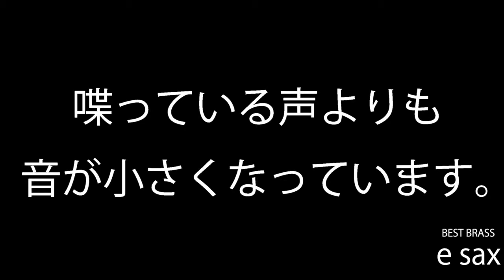【試奏動画】BESTBRASSのe_saxどこまで音が小さくなるか検証してみた！【Brasstek金沢】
BESTBRASSから販売されている世界唯一のサックス用防音器具「e-sax」の防音力を検証してみました。
思ったより遮音力が高くでびっくりです。
ベテラン店員に聞いてみたところ「ヴァージョンアップを重ねて前よりも遮音力あがってるな〜」とのことでした！
昨今の時世、なかなか家で過ごす時間の多くなってしまったサックス吹きの皆さん必見ですよ〜！

商品の販売についてはこちら
▼BEST BRASS e saxアルトサックス用
@k/products/detail/12530

在庫のある際は店頭での試奏も可能です。

楽器センター金沢
住所　〒920-0025　石川県金沢市駅西本町6-3-21

営業時間
平日　OPEN AM10:00 CLOSE PM8:00
土曜・日曜・祝日　OPEN AM10:00 CLOSE PM7:00

定休　水曜

Mail   @@kaishindo-music.co.jp
Home page   @